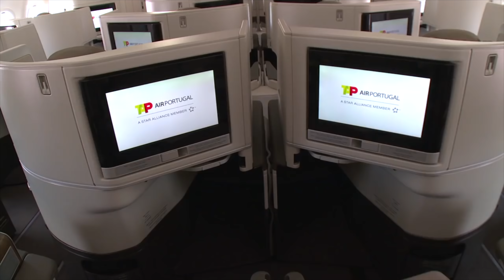A330neo fliegt! A350-1000 für Cathay! AeroNews